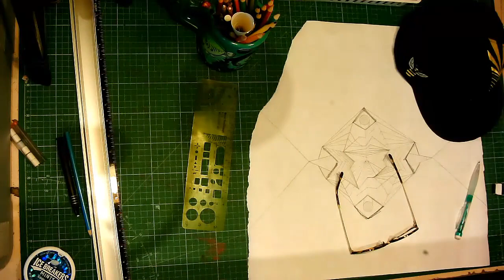Sunday Morning Art Toons: Drawing a Psychedelic Scarab from a Scribble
Thanks for tuning in to Sunday Morning Art toons: Drawing a  Psychedelic Scarab from a Scribble